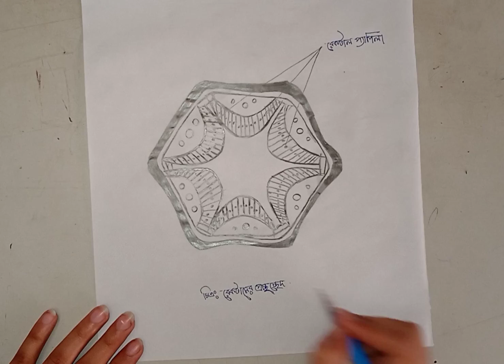জীববিজ্ঞান দ্বিতীয় পত্র (১১-১২)শ্রেণীর ||ঘাসফড়িঙের রেকটামের প্রস্থচ্ছেদ চিএ|| bangla tutorial